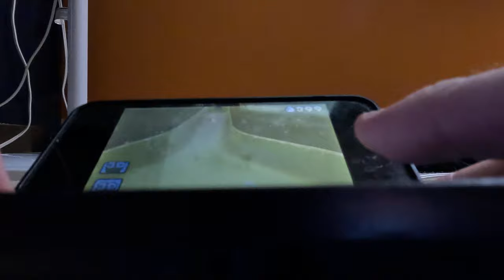(4K60fps) Super Mario 3D Land Episode 8 - World 5 (100%, Part 1)